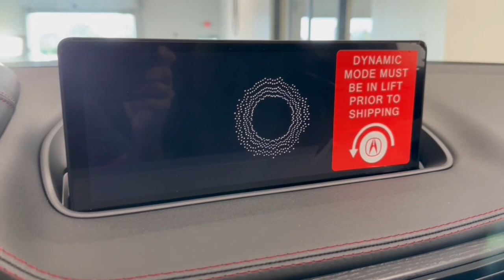2024 Acura MDX Type S w/Advance Package IL Libertyville, Barrington, Palatine, Glenview, Schaum...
New 2024 Acura MDX Type S w/Advance Package available at McGrath Acura Libertyville located in 1620 S Milwaukee Ave, Libertyville, IL, 60048. Servicing the Libertyville, Barrington, Palatine, Glenview, Schaumburg area.

You will be amazed by this   2024  Acura MDX. Luxurious, spacious, and powerful, the MDX is designed to meet the demands of your life in style.  The following are some of this vehicles highlighted options: Heated Steering Wheel
, Apple Carplay®/Android Auto®, Heated/Cooled Front Seats, Head-Up Display, Front Massage Seats, Pre-Collision System, Panoramic Roof, Lane Departure Warning, Keyless Entry, HANDS-FREE LIFTGATE. Don't miss the chance to experience the luxury and performance of the MDX.